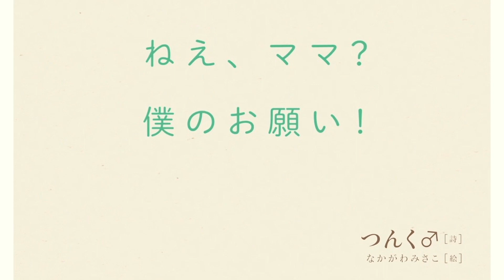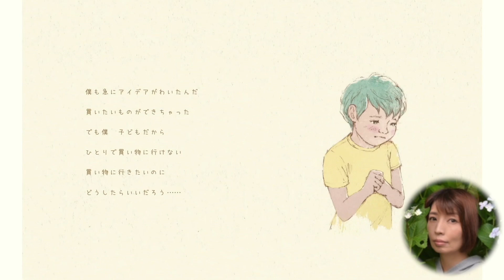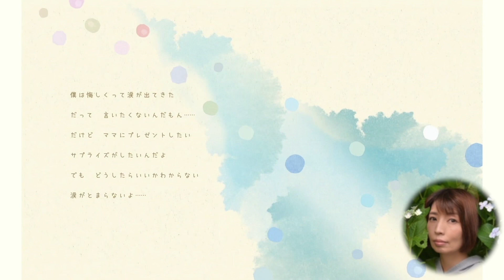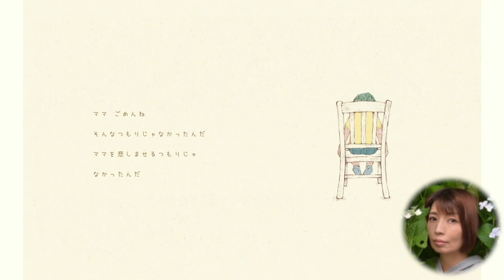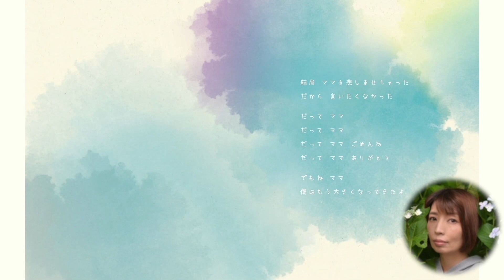【語り手：高濱幸子】つんく♂初の絵本「ねぇ、ママ？僕のお願い！」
・自己紹介
中学の息子2人と高校生の娘をもつエンターテイメントは世界を救うと
信じて疑わないつんく♂さんの生み出すものに救われ続けたまだまだ夢見る主婦です。

つんく♂さんの絵本を読ませていただいて

黙読した時はすっと心に染み込んで、
声に出して読んだ時は僕の気持ちやママの気持ちがぶわぁっと感情が込み上げました。
ひとつの作品にするとゆうことはすごく難しいことなんだと実感しましたが、
絵本そのものが素晴らしいので私のできる精いっぱいで読ませていただきました。

【タイトル】: ねぇ、ママ?僕のお願い!
【作者】:(詩)つんく♂/(絵)なかがわみさこ
【出版社】:双葉社
※自宅で楽しむ編フリー素材↓↓↓＊期間限定：6月10日まで予定
なお、当該使用につきましては、使用申請等の手続きは、
本企画の趣旨に則している限り必要ございません。
（商業用目的での使用はご遠慮ください。）
※この動画の絵本『ねぇ、ママ？僕のお願い！』（双葉社）の詳しい情報は近日発表予定です。